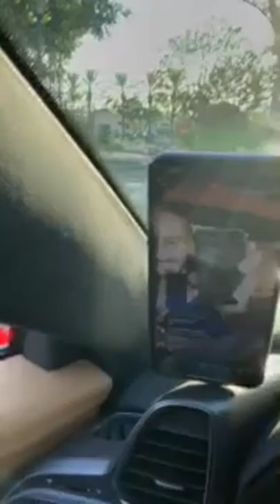What is SUCCESS? Comment below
My Gear To Make Videos:
My Drone DJI Spark
Canon 6D Mark II
Canon Lens 24 - 105 MM
Canon Lens 50 MM
Seagate Expansion 8TB
Lights LED CN-160
Rode VideoMic Pro Plus
Apple iMac 27”
Gorilla tripod
GoPro Session

Just a little bit about my Channel. This Channel is primarily directed towards nurses, but I also share my experience with life in USA. I talk about real estate, pay, budgeting, expenses, taxes, houses, and other motivational real life stuff

For nurses, I make vidoes discussing NCLEX topics, immigrations, getting jobs, social media, how to build your resume, job interviews, and more.

I am a registered nurse from Lebanon, will be walking you through a day in the life of an immigrant RN in USA. I love to mix nursing and finance, budgeting and specialty certification in my videos.

I try to keep this channel PG. But don't get offended if I swear every now and then :(

I am giving 6 GoPros this year, starting end of January, so make sure you watch every single video to enter the contest.

I provide different content and Value there with rewards to Elite Patrons